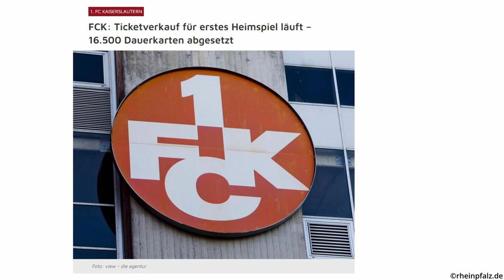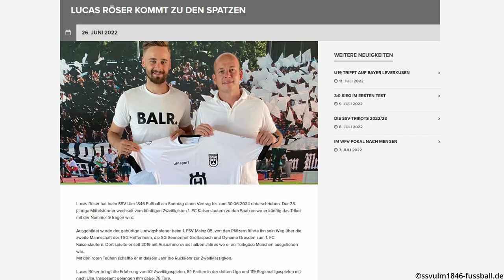FCK TRANSFERNEWS 4.0 | ZWISCHEN LOBINGER UND SAISONSTART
Am Freitag geht es wieder los. Der FCK feiert nach dem Sieg in der Relegation seine Rückkehr in die 2. Bundesliga und bekommt es direkt mit Hannover 96 zu tun. Dennoch sind in den letzten Tagen und Wochen wieder einige organisatorische und personelle Dinge rund um den Betzenberg geschehen.

Im vorerst letzten Transfernews Video gehe ich auf den Youngster Angelos "Gekas" Stavridis ein, den Wechsel von Lucas Röser, Neuzugang Lex-Tyger Lobinger und vieles mehr.

Auf einen guten Saisonauftakt bei Flutlich, lasst die 3 Punkte in der Pfalz!